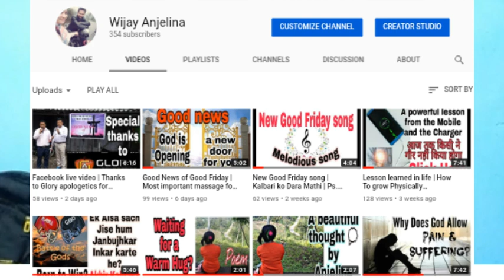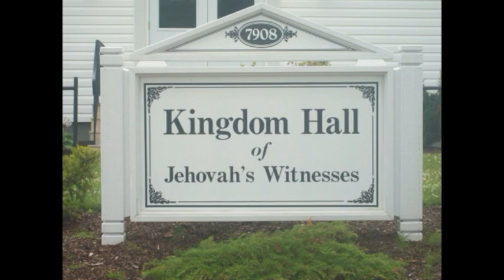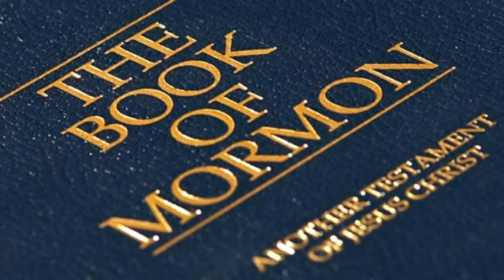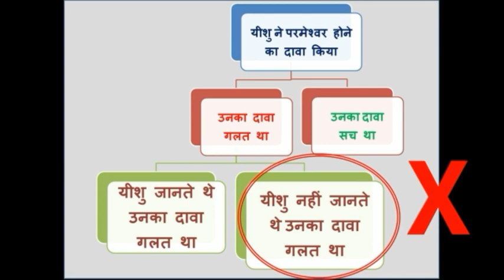People's openions about Jesus Christ | Jesus among other Gods | Who is Jesus Christ part 1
Hi myself Bijay Chetry
Thanks Glory apologetics for this video and thanks Bro Francis for allowing me to translate it in my language

I M here to take you to new world of reality,
truth,eternal life , and to open your mind and fill it with freshness to help to to become a real you. God bless you my dr friends cs He loves you abundantly n has a wonderful plan for you.